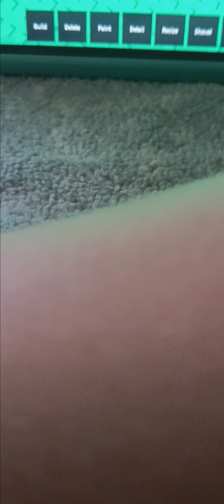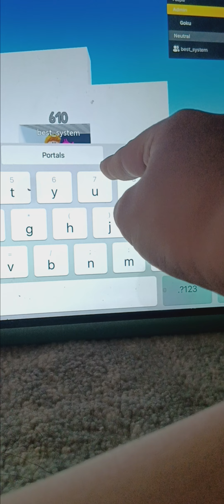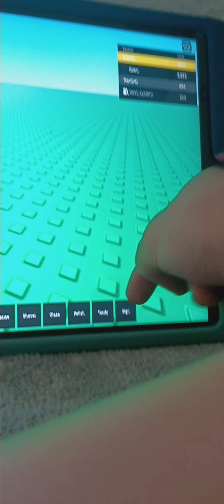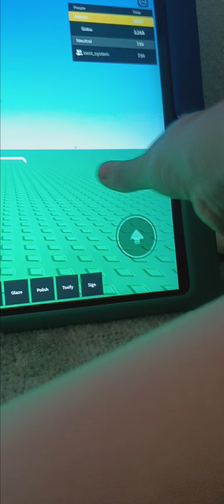Playing the Choosing one private Surver